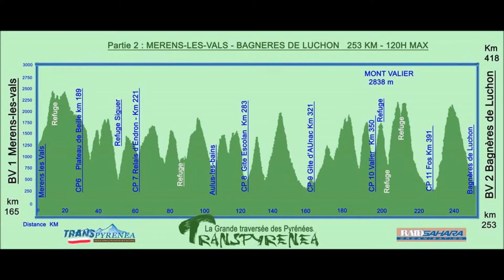transpy TALON D ACHILLE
talon d'achille